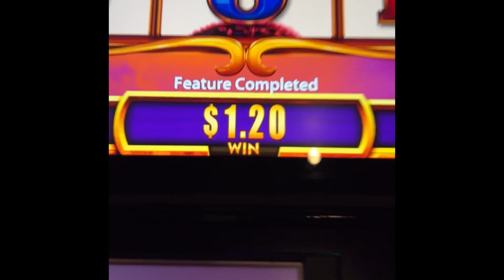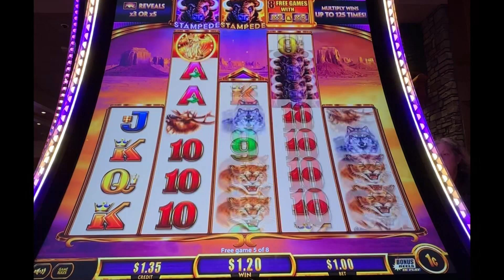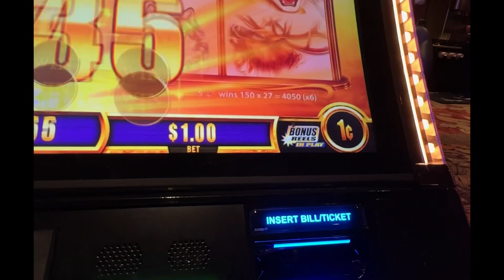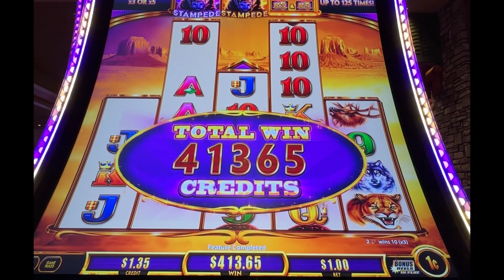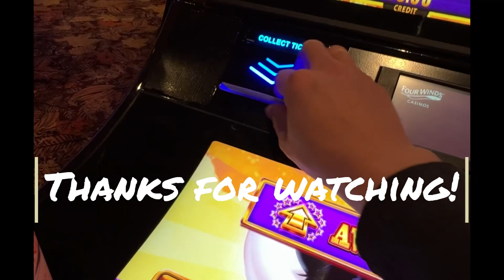Buffalo Ascension Rare Triple WILD Sunsets in during Enhanced Free Games! 🌅 🌅 🌅 Slot Bonus Play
I find Buffalo Ascension to be one of the highest volatility slot machines out there - The free games can be so horrific, but when it hits, it can really HIT!

After chasing the ascension to Enhanced Free Games, I was horribly disappointed, but the game redeemed itself on another Enhanced Free Game trigger!